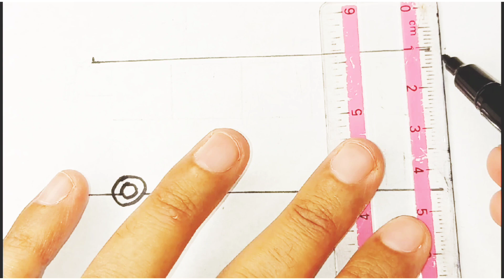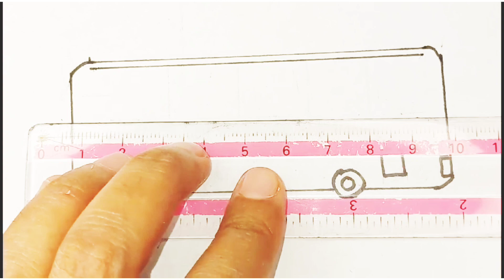🚌 How to draw a BUS 🚌 step by step / drawing bus easy Drawing for kids and toddlers step by step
Hello dear viewer, in this video I will show you how to draw a Bus

My Channel on which I draw very light drawings: Kids Colouring and Art